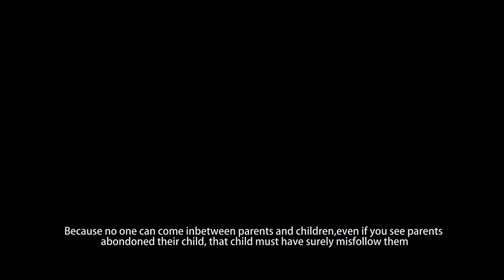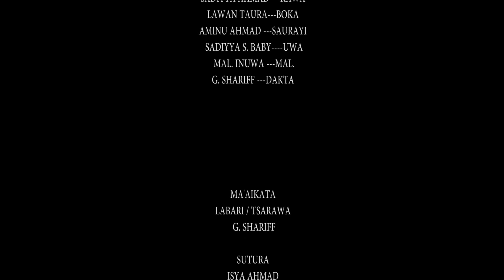Ina fada da taurin mijina da dukkan karfina da karfina - Hausa Movies 2022 | Hausa Film 2022